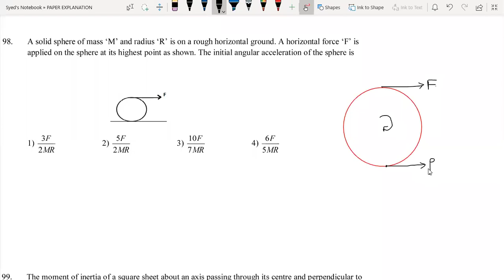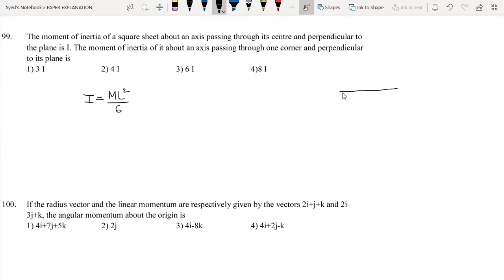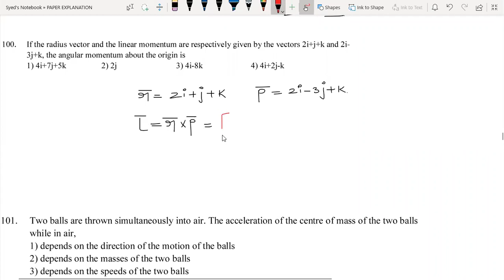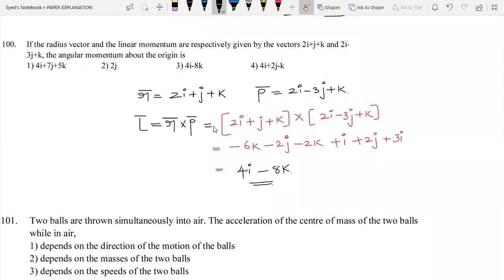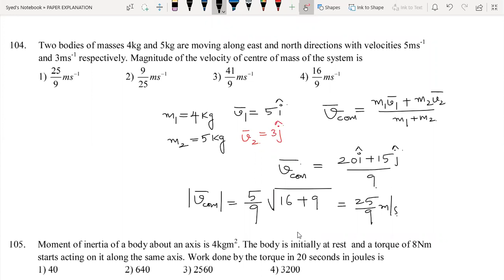EAMCET-6| #(TELUGU)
Problems on Rotational Dynamics